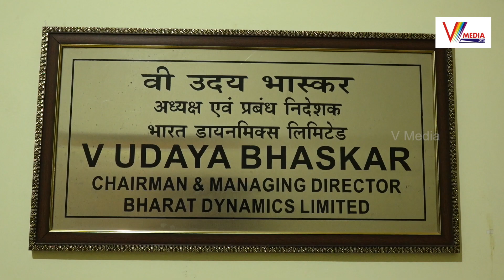కుటుంబ సహకారంతోనే బీడీఎల్ సిఎండిగా విజయాలు సాధించా | V.UDAYA BHASKAR BDL CMD (Rted) | V Media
Watch Now :కుటుంబ సహకారంతోనే బీడీఎల్ సిఎండిగా విజయాలు సాధించా | V.UDAYA BHASKAR BDL CMD (Rted) | V Media